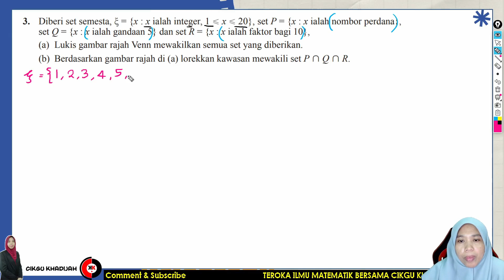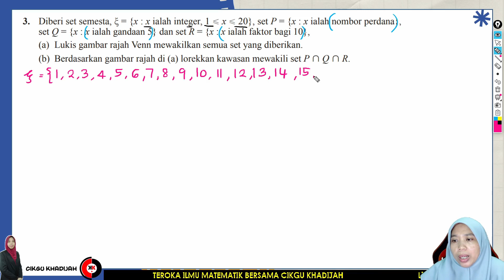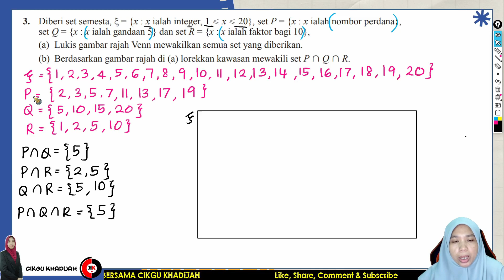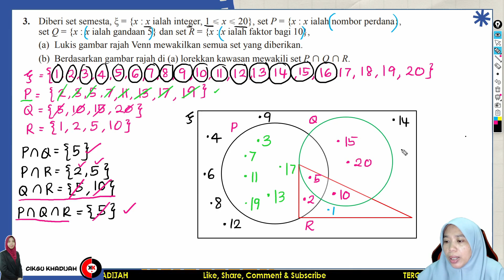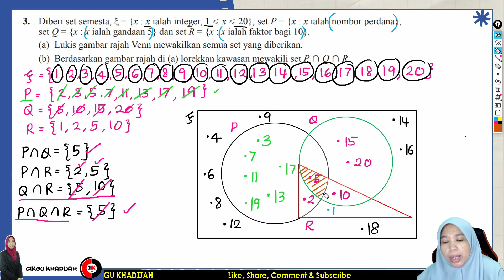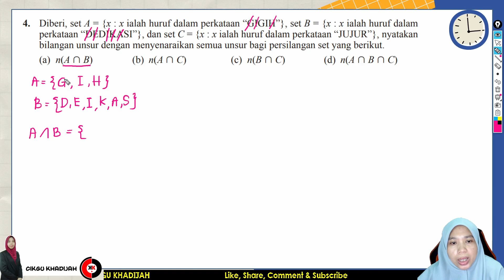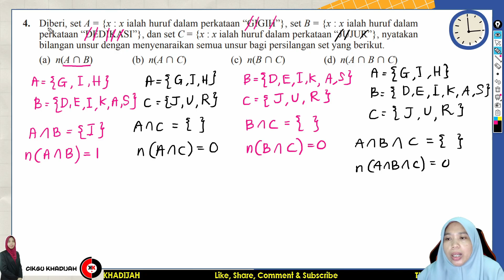4.1.1 PERSILANGAN SET BAHAGIAN 2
Dapatkan video-video lain di playlist di bawah.